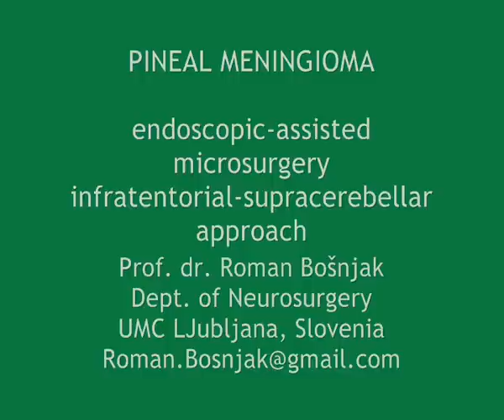Neurosurgery: Endoscopic removal of pineal meningioma by Dr. Bosnjak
Pineal meningiomas are very rare. Pineal region is difficult to access due to its central position. It can be approached by several approaches: infratentorial-supracerebellar, supratentorial -interhemispheric, lateral occipital, transcortical-transchorioidal. Microscope can be used for visualization. Recently, endoscopic visualization offers minimally invasive access with almost no brain retraction. Infratentorial-supracerebellar approach can be done in sitting, park-bench or concord (prone) positions. Infratentorial-supracerebellar position in the sitting position uses the gravity effect, but includes the risk of air pulmonary embolism. In this midline approach, a small trephination is done paramedian at the occiput in the corner between and below the transversal sinus and the central line. An endoscope and two instruments are advanced below the sinus rectus and above the vermis. A bundle of veins obstruct the pineal region (vein of Galen, basal veins, internal cerebral veins, vermal vein, internal occipital veins). In this video, a 1,7 cm meningioma was approache from the right side of vein bundle between the basal vein of Rosenthal and internal occipital vein. The tumor was mobilized, cut off the arachnoid attachments and removed in one piece. The greenish pineal gland and the internal cerebral veins were pushed down by the tumor. All veins were preserved. The postoperative course was uneventful and the patient left the hospital on the fifth day without any neurological deficits. An air bubble was seen in the postoperative CT scan.